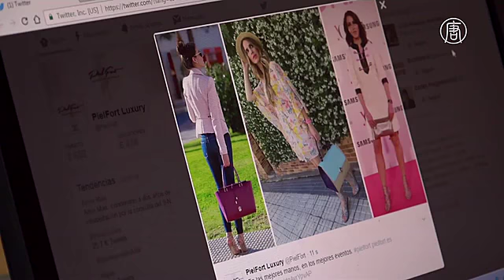Кожаные сумки испанских мастеров: как качество побеждает кризис (новости)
Кожаные сумки испанских мастеров: как качество побеждает кризис. Испанский городок Убрике с XVIII века гордится своими изделиями из кожи. Местные мастера шьют сумочки и клатчи для модниц всего мира. В Убрике работает около ста семейных предприятий. Так в чём же секрет их успеха?

[Алехандро Олива, совладелец компании El Potro]:
«С детства меня учили быть внимательным к любым деталям: хорошо шить, накрепко склеивать, как следует разглаживать и беречь кожу. Благодаря этому изделие получается качественным».

Мастерские Убрике смогли пережить экономический кризис, несмотря на конкуренцию со стороны дешёвой продукции. В последние годы многие компании отказываются от закупок в Китае и возвращаются к испанским поставщикам.

[Хулиан Искьердо, сотрудник Института внешней торговли]:
«В настоящее время Убрике снова стал производственным центром. Невозможно перечислить все люксовые бренды, которые заказывают продукцию в Убрике - проще сказать, кто этого не делает».

Испанцы уверены: причины тут две.

[Хосе Давид Ромеро, совладелец компании Piel Fort]:
«Во-первых, клиенты ведущих брендов не смотрят на цену. Они хотят покупать хорошо сделанные вещи. Во-вторых, женская сумочка – это великолепный роскошный аксессуар. Мода стала демократичной: вещи могут быть и дорогими, и дешёвыми, но сумочка – по-прежнему символ роскоши».

В Убрике хорошо налажено не только производство сумок, но и обучение их пошиву.

[Хуан Энрике Гутьеррес, директор школы профессионального обучения]:
«Руководители компаний решили создать школу профессионального обучения. Такого раньше не было. Рабочие получали знания в мастерских и на заводах».

Сумочки, сделанные в Убрике, считаются лучшими в Испании. По данным Института внешней торговли, объёмы экспорта кожаных изделий из провинции Кадис с 2009 по 2015 год увеличились в три раза. Местные компании надеются привлечь ещё больше покупателей.